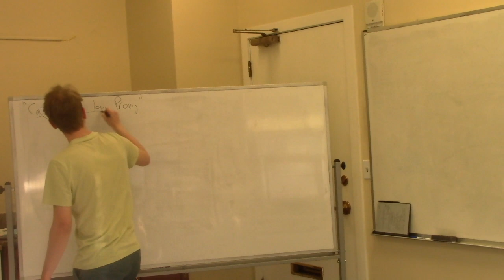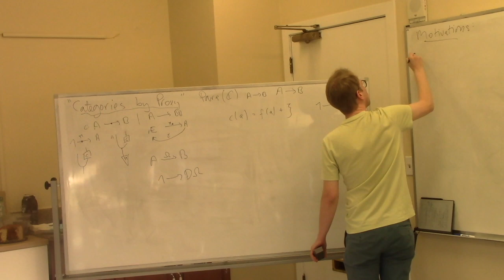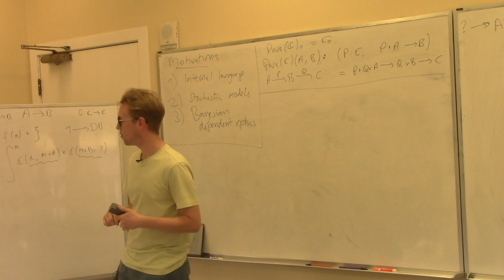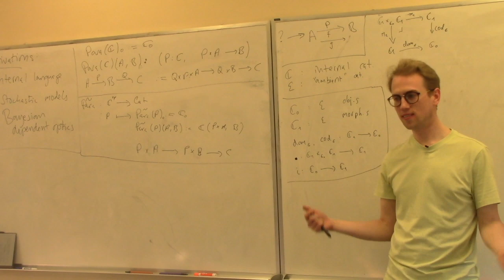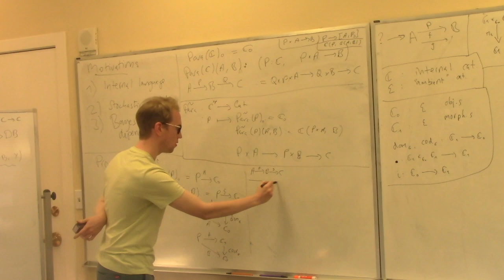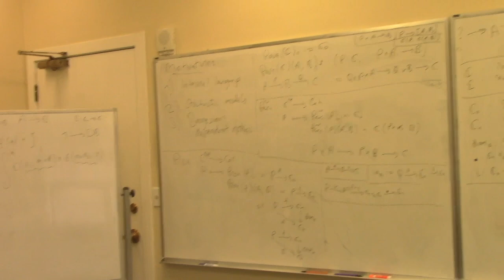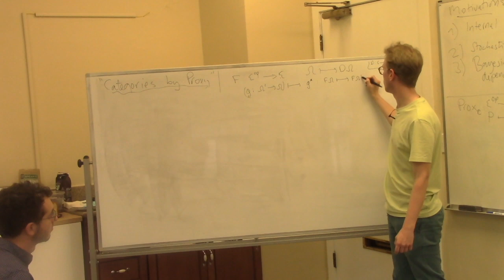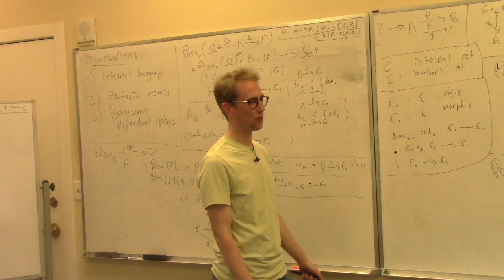Toby St Clere Smithe: Categories by proxy and the limits of Para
Speaker: Toby St Clere Smithe
Title: Categories by proxy and the limits of Para

Abstract: The notion of parameterization is of great importance in categorical cybernetics, providing space for morphisms to be learnt, or for their choice to be 'externally' determined. At the same time, the concept of 'randomness pushback' tells us that the randomness of a stochastic channel can also (in nice circumstances) be so externalized, leaving instead a random choice of deterministic map. The usual perspective on parameterization is an 'internal' one, treating the parameter as a modification of a morphism's (co)domain. In general, however, this perspective is not wide enough to retain all the structure of the category at hand: an 'external' perspective seems mathematically, as well as philosophically, necessary. In earlier work, we attempted to provide such an external perspective using an enriched-categorical notion of parameterization, but this is similarly insufficient.

Here, we describe an alternative perspective, considering an internal category parameterized by its 'external' universe. We build an indexed double category over the double category of spans in the universe, with each base object representing a choice of 'parameterizing context'. When the internal category has limits or a subobject classifier, so does its parameterization; with appropriate quotienting, so does the corresponding Grothendieck construction. By decorating the spans with (sub)distributions, the same facts hold true even in the stochastic case, giving semantics for notions of 'stochastic type' and 'stochastic term'. In this setting, we can reformulate Bayesian lenses as "Bayesian dependent optics", treating generative models as such stochastic terms.